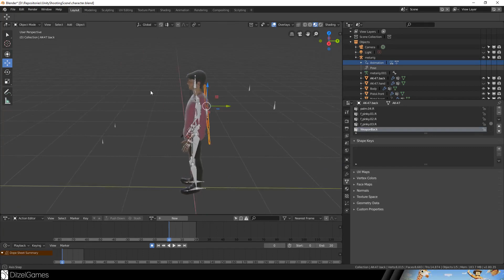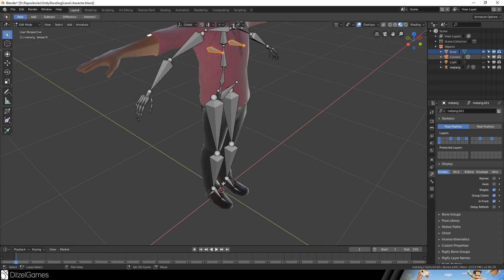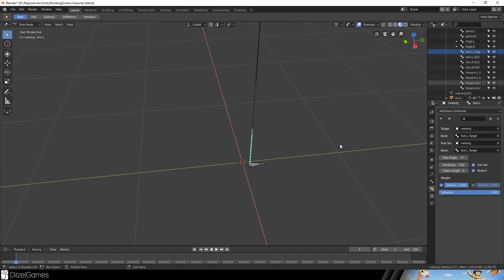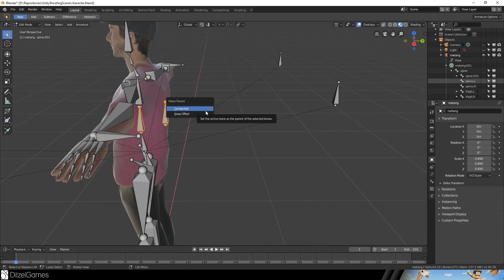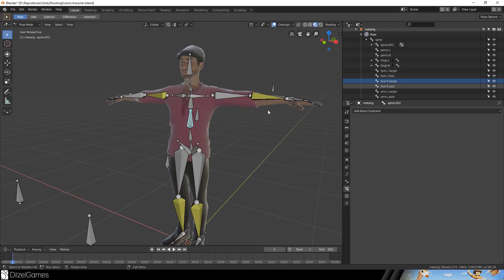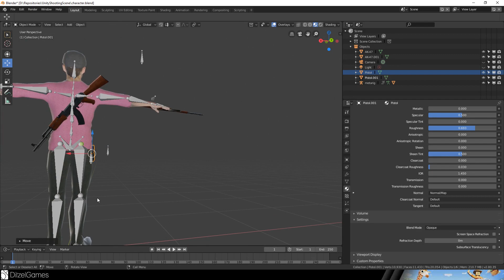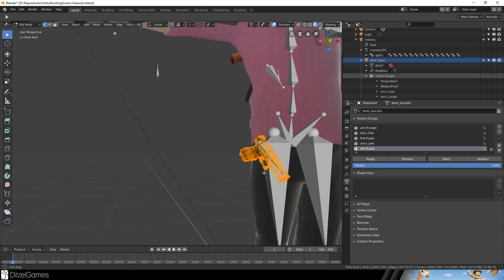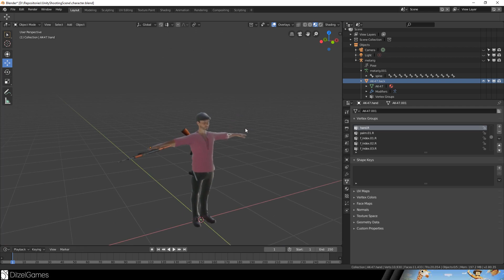How to make a Shooting Game in Unity? - 🔫 Shooting 1/6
Let's do it! In this tutorial series we will create a shooting scene. This scene contains a character controller with fluent weapon change animations, a blocked out level and enemies with a basic AI using a nav mesh.

In the first part we will just download our character and import it to blender to make him ready for the first animations.